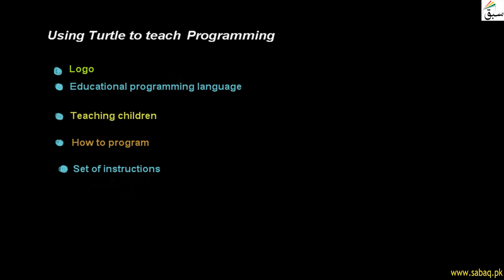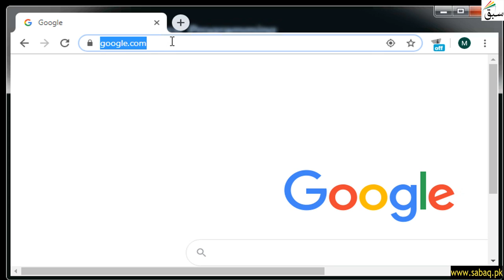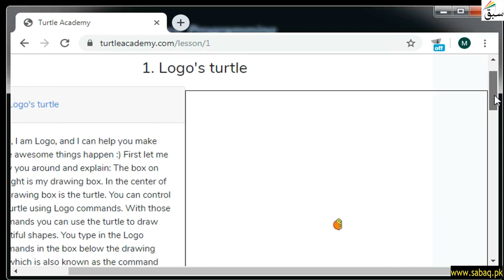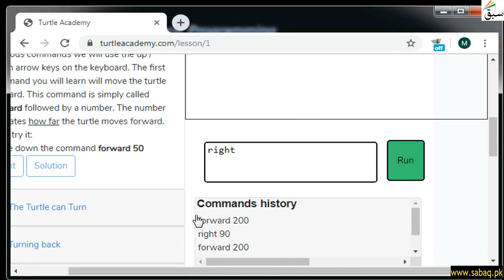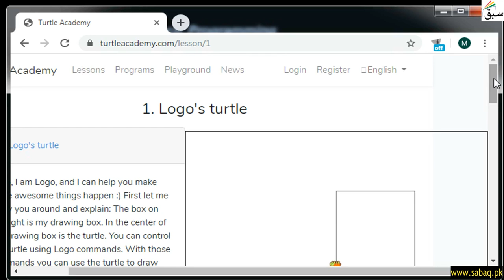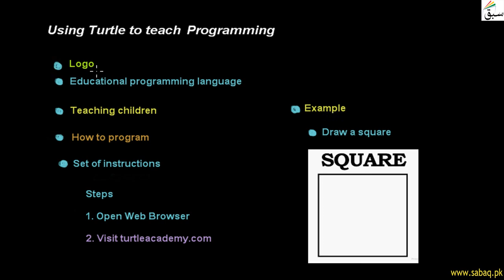Using Turtle to teach Childern, Computer Science Lecture | Sabaq.pk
Logo is programming language used to teach prgograming to children
This video is about: Using Turtle to teach Childern. Practice tests and free video lectures for Physics, Chemistry, Biology, Math’s, Computer Science, English & more subjects are also available at Sabaq.pk. So, subscribe to Sabaq.pk/Sabaq Foundation now and get high marks in your exams.

CLASSES WE COVER AT SABAQ.PK / SABAQ FOUNDATION:

1. KG
2. Class 1
3. Class 2
4. Class 3
5. Class 4
6. Class 5
7. Class 6
8. Class 7
9. Class 8
10. Class 9
11. Class 10
12. Class 11
13. Class 12
14. Class 13
15. Class 14
16. MCAT
17. ECAT
18. CSS

BOARDS WE COVER AT SABAQ.PK / SABAQ FOUNDATION:

1. FBISE
2. Sindh Board
3. KP Board
4. Balochistan Board
5. Cambridge

STUDY MATERIAL WE OFFER AT SABAQ.PK / SABAQ FOUNDATION:

1. Physics Lectures
2. Chemistry Lectures
3. Mathematics Lectures
4. Biology Lectures
5. English Lectures
6. General Science Lectures
7. Computer Science Lectures
8. General Math Lectures
9. Accounting Lectures
10. Statistics Lectures
11. Advance Accounting Lectures
12. Cost Accounting Lectures
13. Practice Tests
14. Physics Practical
15. Chemistry Practical